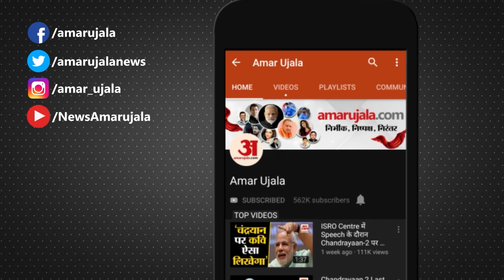Manish Sisodia CBI Remand: अपने ही सिसोदिया के खिलाफ बन गए गवाह, ऐसे फंस गए Kejriwal के मंत्री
Manish Sisodia CBI Remand: अपने ही सिसोदिया के खिलाफ बन गए गवाह, जानें कैसे फंस गए Kejriwal के मंत्री